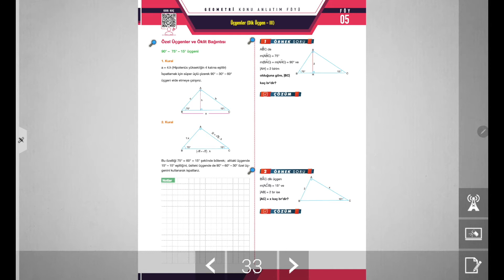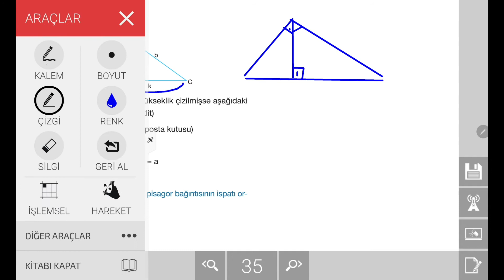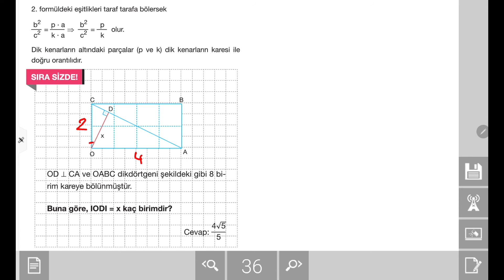TYT/AYT Geometri Konu Anlatımı: üçgenler (Dik Üçgen- III)